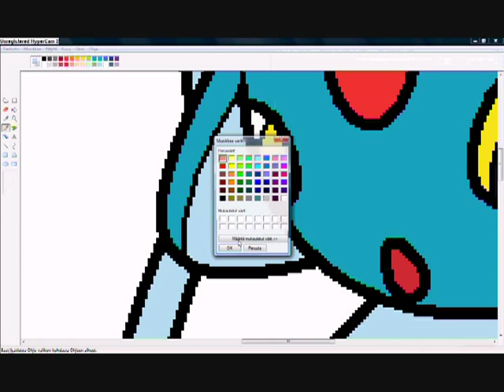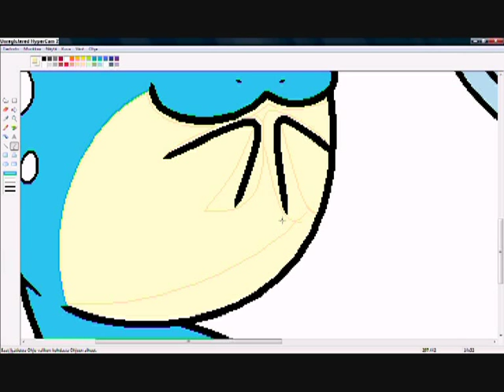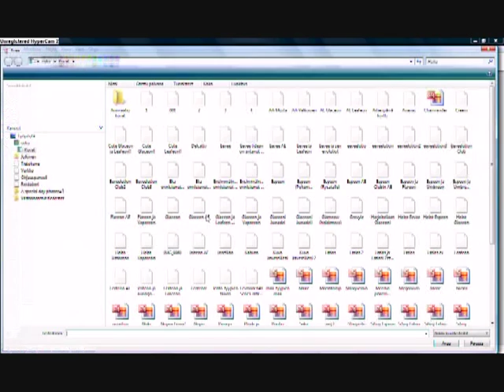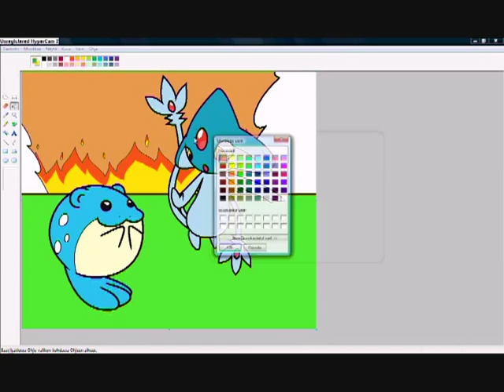Speed painting Azelf and Spheal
2 speed paints in one night!!83 Cool... Anyway, this is one my old idea.
Idea: Tazamay304
I´m sorry if i keep you waiting...=3 Hope you like it! Enjoy!~^^~ And PLEASE!
RATE and COMMENT!!=3

Music/Song: What Hurts The Most
Artiste/Singer: Cascada